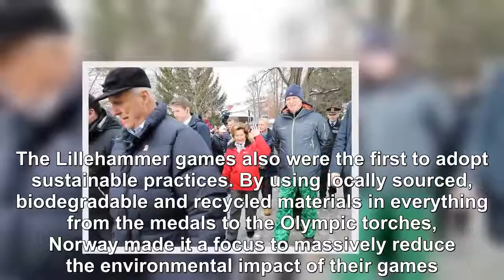King and Queen of Norway attend 25th anniversary celebration of Lillehammer Olympics-Royal News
It was February 1994 when the Olympic flame was lit for the 17th Olympic Winter Games in Lillehammer, Norway. Norway was the smallest country to ever host a Winter Games, and many wondered if they could pull it off.  But the impact of the event, widely regarded as one of the best Olympic Games ever, is still being felt decades later in this small mountain town. Fast forward to February 2019, when the torch was lit once again as King Harald and Queen Sonja attended a special celebration to mark the 25th anniversary of the games in Lillehammer. The King and Queen were presented with gifts by Olympic mascots Håkon and Kristin, then joined groups of children for a day of winter fun in Søndre park. Activities included skating, toboggan runs, cross country skiing, biathlon, and more.  The King couple took in the action, chatting with participants along with many who had volunteered for the 1994 games.  They met with several of the Norwegian gold winners from the Lillehammer Olympic and Paralympic Games and experienced a parade with music, costumes, and uniforms from the games. King Harald and Queen Sonja also attended a lunch at the Lillehammer museum to honour the occasion, along with county governor Knut Storberget and Lillehammer’s mayor Espen Granberg Johnsen. As evening rolled in, the sport portion of the day ended and the anniversary committee set up a folk party at the Lysgårdsbakken ski jump ground.  The bundled-up King and Queen witnessed the ignition of the Olympic fire once again and enjoyed entertainment from a scene made in the snow. A fireworks demonstration concluded the anniversary celebration, just like the opening ceremony of the 1994 Games. It might be remembered best as the Olympics with the Tonya Harding/Nancy Kerrigan figure skating showdown, but there was much more to ’94 than the exciting competition. The Lillehammer games also were the first to adopt sustainable practices. By using locally sourced, biodegradable and recycled materials in everything from the medals to the Olympic torches, Norway made it a focus to massively reduce the environmental impact of their games.  This set the standard for future Olympic Games.The ten sporting venues built for the 1994 Olympic Games remain in use today, and also hosted the 2016 Winter Youth Olympic Games.  In 2017, the Lillehammer Olympic Legacy Sports Centre opened, a facility to educate Norweigan athletes and coaches along with those from other countries who don’t have the opportunities for winter sports experience.